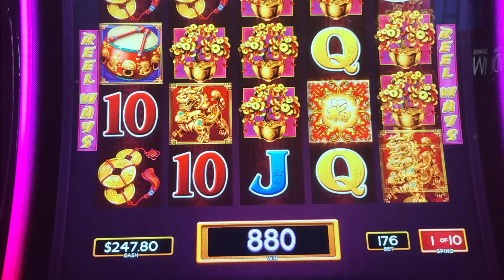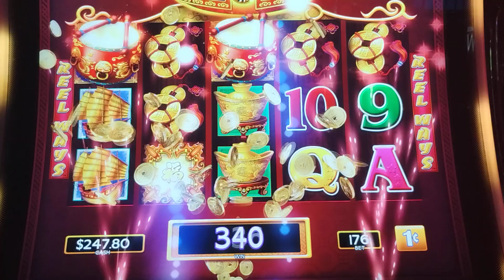DANCING DRUM SLOT MACHINE BONUS